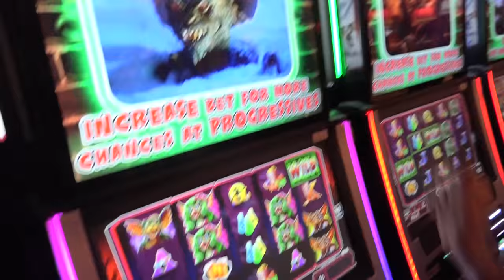VEGAS BABY - Adora & Victoria goes L.A. (well...) - Ep 8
The adorable Swedish goths going wild in L.A. We hope that the city will survive.

Pokki DJ - Springtime
Pokki DJ - Stardust
Disfiguer - Hollah!
Pokki DJ - Stardust
Pokki DJ - Energy

Thanks to our supporters at Indiegogo:
Scott C Carney
Tenille Coman
Jason
Shy Fox
Savanna Valdez
Katt Mickey
Harley Liddell
Julia Herbert
Camille Pomegranate
Rhianna Wolf
Robert Casey
Vanessa A Bartholomew
Benjamin Gibbons
Jill L Weiner
Michael Gustaves
Brittany Risko